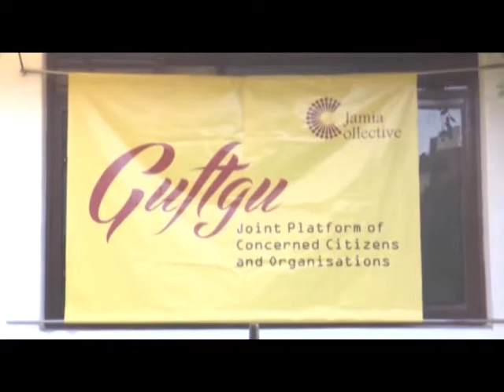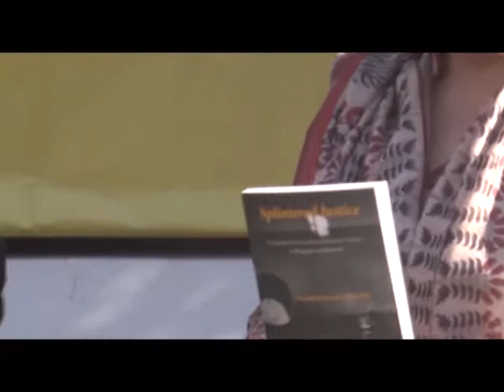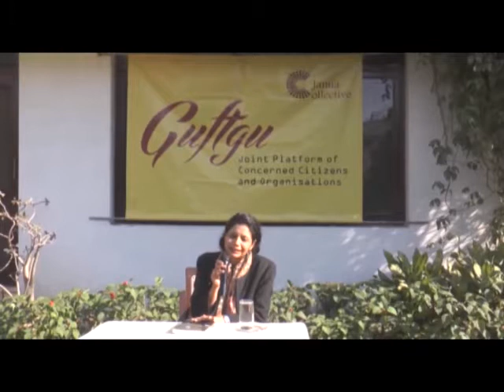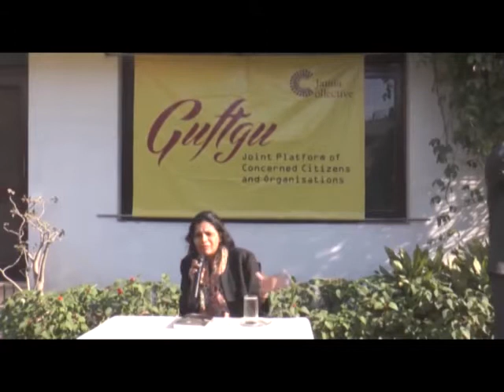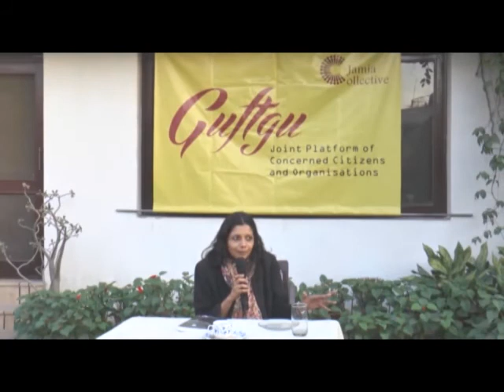Mass Violence, Justice & Role of State by Warisha Farasat